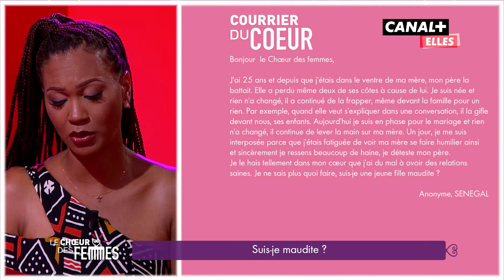Courrier en détresse – LE CHŒUR DES FEMMES (24/03/22)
Delali reçoit le douloureux courrier d'une jeune femme qui ne sait plus quoi faire face à la violence de son père.
Depuis toujours, il frappe la mère de cette anonyme du Sénégal qui veut mettre un terme à ce calvaire.

Tous les sujets qui font vibrer les femmes sont abordés par les chroniqueuses du Choeur des Femmes !